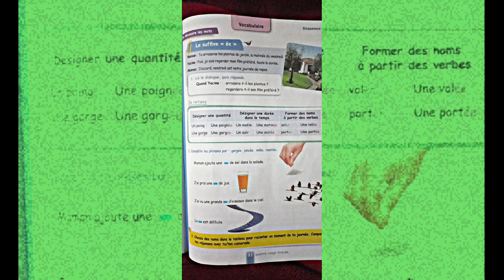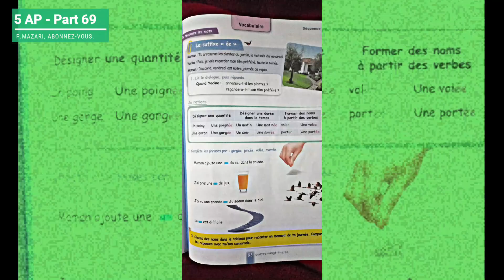5AP Projet4 Séquence 2 : Vocabulaire : Le sufixeé ée